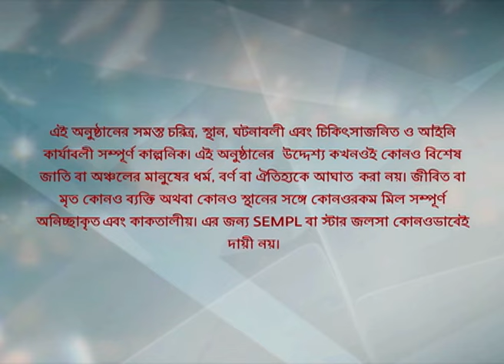বধূবরণ | Episode 19 | Part A